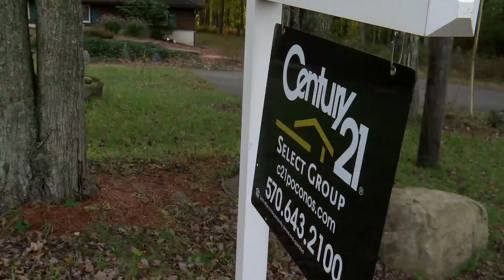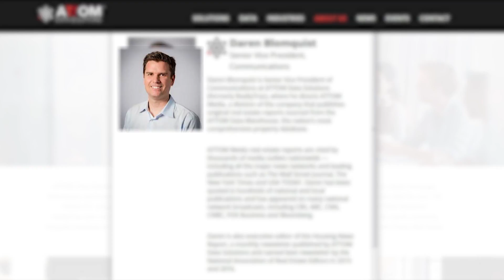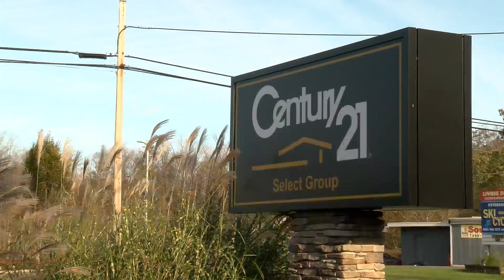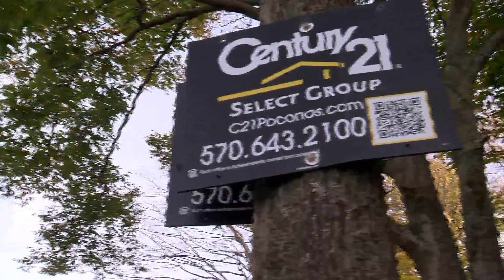I-Team: "Upside Down" Mortgages